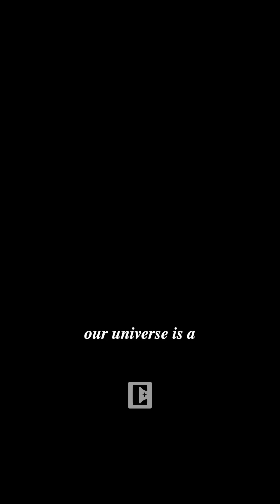Origin Stories Of The Universe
We explore various theories about the origin of the universe.